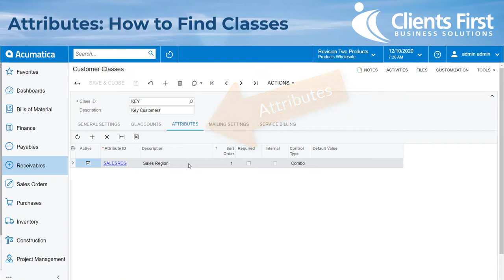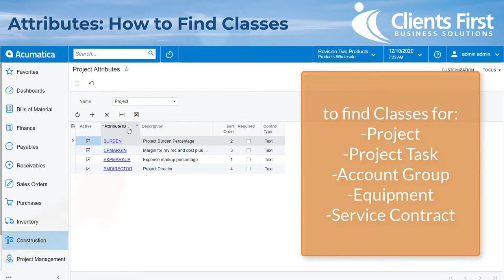Acumatica Cloud ERP Tip 24: Attributes How to Find Classes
We created this quick Acumatica Cloud ERP tip video will show you in Acumatica Attributes and How to Find Classes

Visit our Resources page for Acumatica Quick Tips and more ERP software videos.